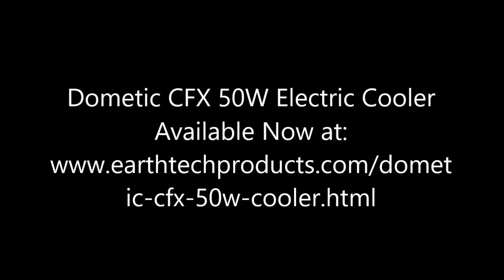Dometic CFX 50W Electric Cooler